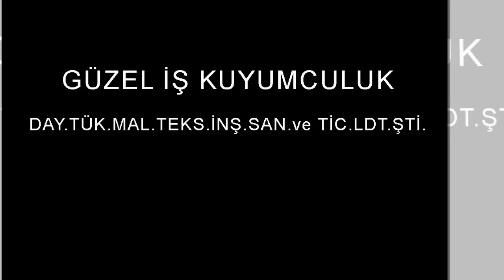GÜZEL İŞ Kuyumculuk Ltd Şti Çubuk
GÜZEL İŞ KUYUMCULUK

DAY.TÜK.MAL.TEKS.İNŞ.SAN.ve TİC.LDT.ŞTİ.

Hasan CEVATEMRE

Kuyumcu Merkez

Adres: Cumhuriyet Mahallesi Kıbrıs Caddesi No:4 Çubuk/ANKARA

İstikbal

Adres: Yavuz Selim Mahallesi PTT. Caddesi No:4/A Çubuk/ANKARA

Güzel İş Yeni Şube Açıldı! Hayırlı Olsun!

Adres: Yavuz Selim mah. Atatürk Cad. No:11 Çubuk